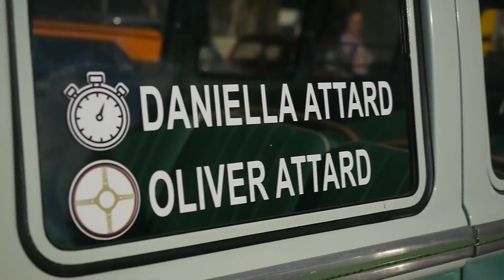OLD MOTORS CLUB - SUNDAY MORNING RUN OF 2023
OLD MOTORS CLUB MALTA
FIRST SUNDAY MORNING RUN OF 2023 - 8TH JANUARY